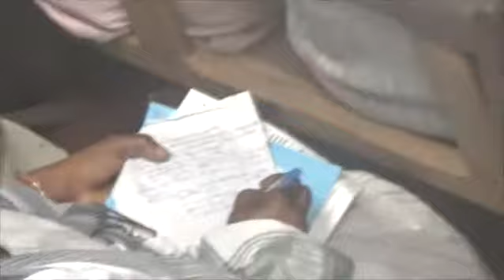11 Fampianarana SM 3 Past Dr RAZAFINDRAKOTO Georges